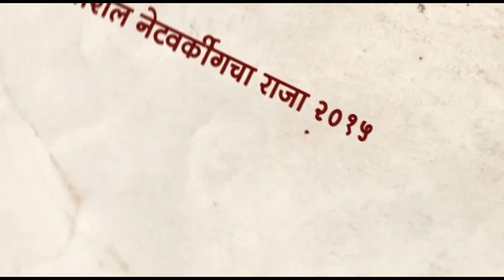Fort cha Raja Visarjan Sohla 2017 || Bappa Morya || Avighna Arts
◆|| Shree Avighna Art's ||◆